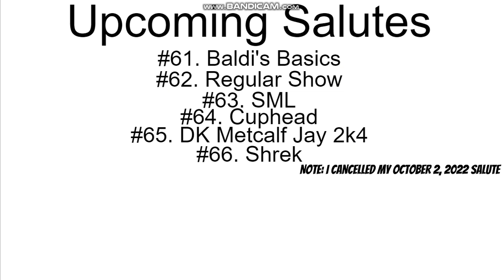Josh Salutes #60: Foldy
Note: I only put characters in the like and hate spot whenever I rant on or salute on a character that I like or hate.